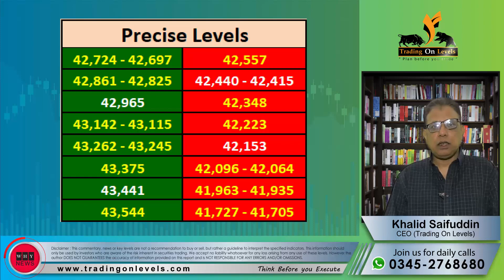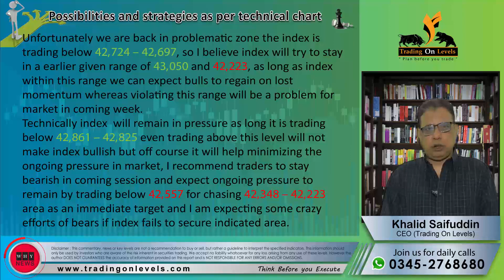Daily Call of 29th Aug 2022 for PSX KSE100 by KhalidSaifuddin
Trading Course for FOREX, STOCKS and Commodities